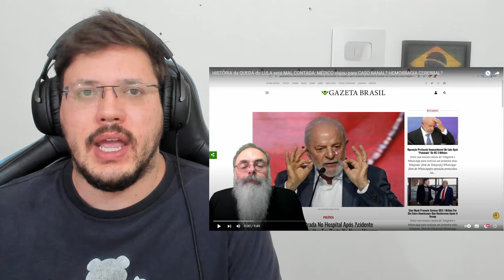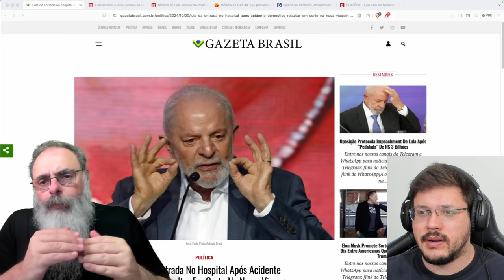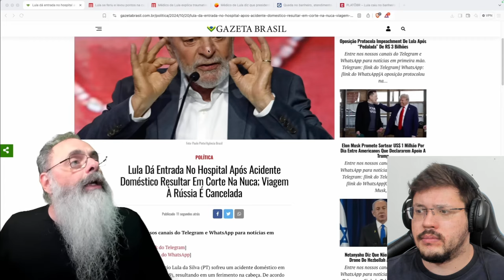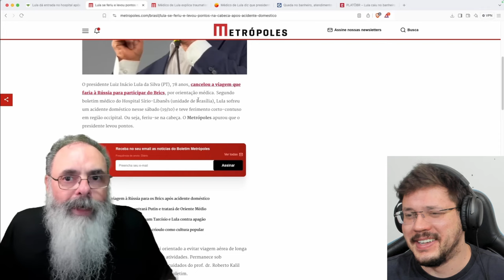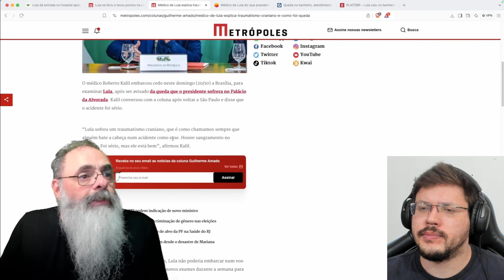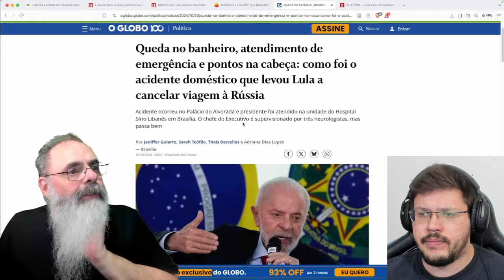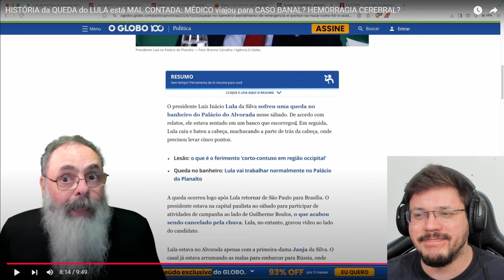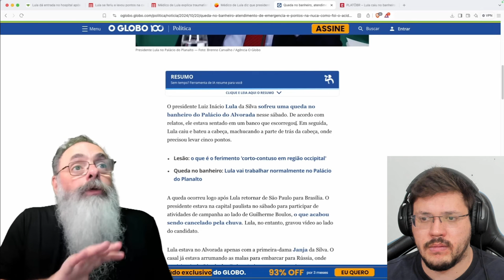COISAS ESTRANHAS sobre a QUEDA de LULA | Enzuh Reacts